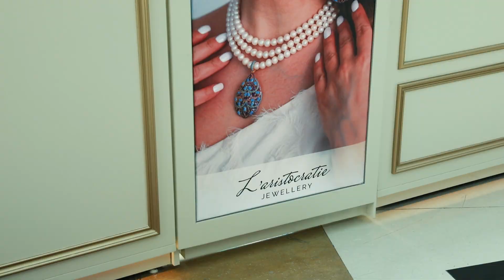Vitam-ın L’aristocratie brendi üçün hazırladığı stend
Dəbli dizaynda hazırlanmış L’aristocratie brendinin zinət əşyaları hazırladığımız stend üzərində parlaq görünüşü ilə ayrı bir eleqantlıq rəmzinə çevrilir. Stendin ağ rəngdə hazırlanması zinət əşyalarının incəliyi ortaya qoymuş və zərif bir ambiyans yaratmışdır.